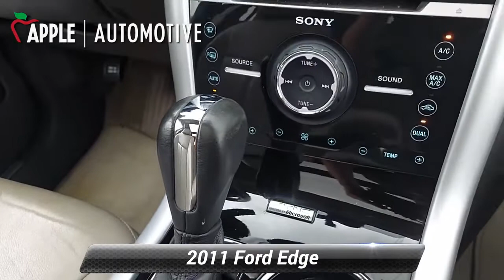Used 2011 Ford Edge Limited, Hanover, PA A22377A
Edge Limited, AWD, Brake assist, Electronic Stability Control, Leather-Trimmed Heated Bucket Seats, Radio: Sony AM/FM Stereo w/HD Radio/MyFord Touch, SIRIUS Satellite Radio, Steering wheel mounted audio controls.CARFAX One-Owner.

[RLVID:3560:dafd457ba5879579:57a8fac2df8f42cc:1]